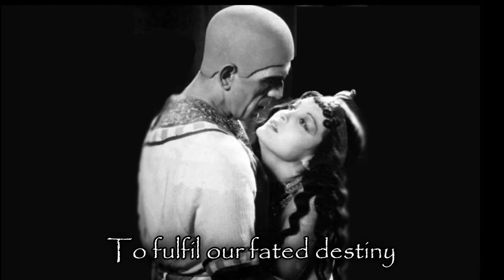The Mummy (Dust Of Ages) - Original Song by Joe Vicas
Here is my tribute to the 1932 version of THE MUMMY starring Boris Karloff and Zita Johann. I had not seen the movie in many years and when I watched it, I was surprised that it was more of a supernatural love story than scary horror movie. I’m not too concerned that this song isn’t scary. :-) I just try my best to faithfully represent the movie in another form. Thanks in advance for watching and listening to it and I hope you like it! Any likes, comments, or subscriptions would be most appreciated.